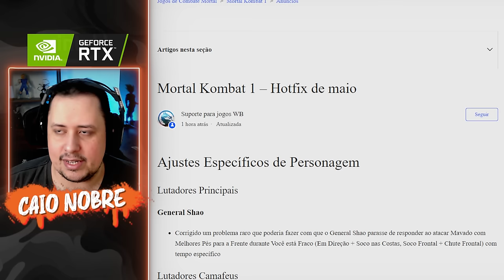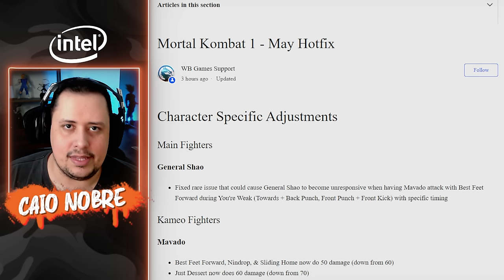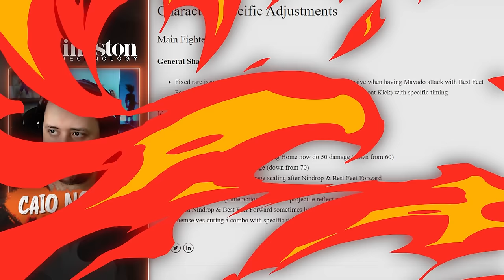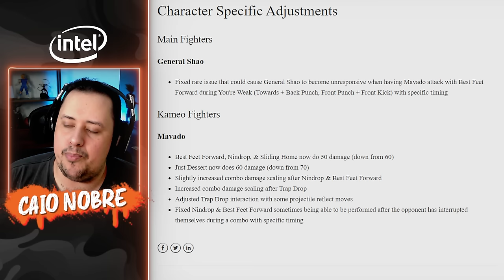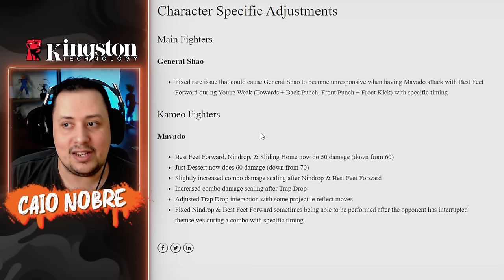Mas JÁ? PATCH SURPRESA Nerfou MAVADO e MAIS AJUSTES - MORTAL KOMBAT 1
Nosso PC Gamer:
Proc: Intel Core i7 14700k 3.4Ghz (Fornecido pela  @Intel )
Mobo: MSI Pro Z790-P WIFI (Fornecida pela  @Intel )
Microfone: HYPERX QuadCast
SSD: TeamGroup T-Force Delta 500gb
Fonte: Corsair TX850 W